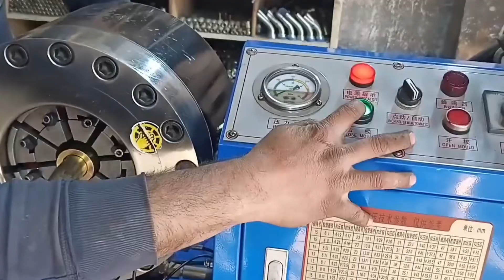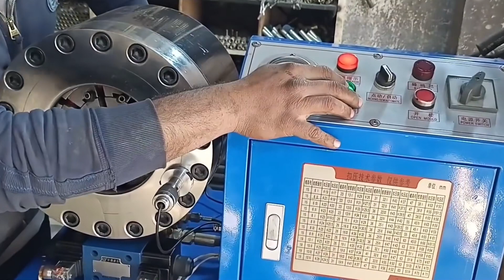Hydraulic Hose crimping Machine/How to make hydraulic hose pipe